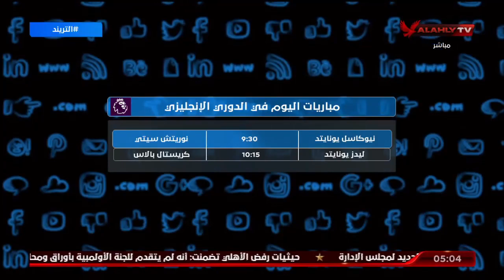تعرف على مواعيد مباريات اليوم في كأس العرب والدوري الإنجليزي | التريند